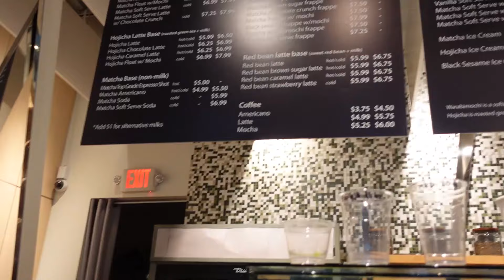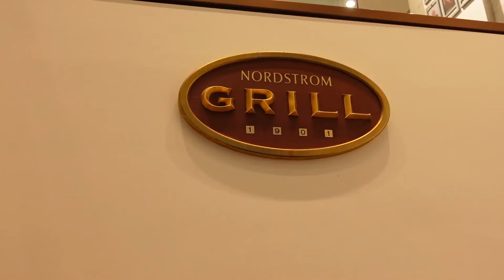SERU POL! CHALLENGE HARUS PAKE BAHASA JAWA SEHARIAN, PADAHAL BUKAN ORANG JAWA!! BISA GAK YA?!?!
Yeyyy, akhirnya kesampaian buat konten sakdino jowoan heheheh.. sekalian latihan ngomong bahasa Jawa yang hampir gak persah dipake di US :))

Editing and thumbnail by @faishalfhid
Subtitle by @jennica.wjy